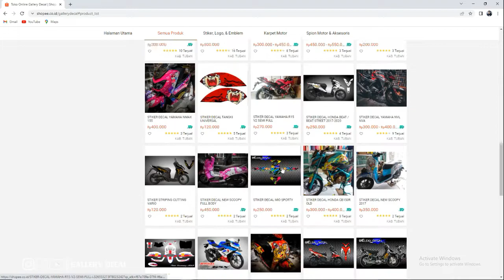LIVERY TERBARU MOTOR DINAS POLANTAS POLRI ( STIKER DECAL KAWASAKI KLX S )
PASANG STIKER DECAL KAWASAKI KLX S

Kami juga melayani pembuatan Decal all varian motor dengan desain suka-suka anda tentunya dengan harga termurah dan jaminan tahan warna sampai 3 tahun.

Gallery Decal Productions
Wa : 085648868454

Tuban Jatim.